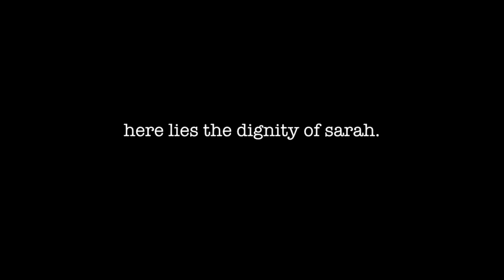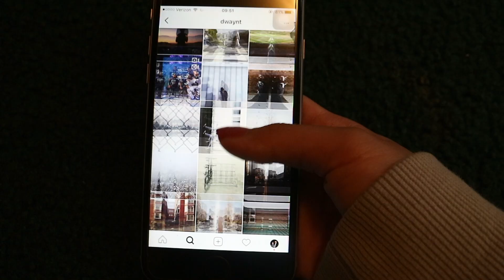i'm a little awkward..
AWKWARD MOMENTS!

HEY YALL!! I have a question for you. now answer honestly: are you awkward? ...no? well that's most likely a lie. you have now been exposedddd! haha jkjk but like me you probably are pretty awkward and I think you might be able to even relate to me. haha look at that we're practically besties already:)) anywaaay I hope you enjoy ur stay here at sarah's little whatever-this-thing-is. bye noow!